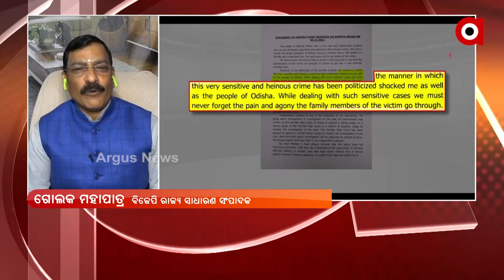ଓଡିଶା ବସୀଙ୍କୁ ଦିନରେ ଲଣ୍ଠନ ଦେଖାଉଛନ୍ତି ମୁଖ୍ୟମନ୍ତ୍ରୀ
ଓଡିଶା ବସୀଙ୍କୁ ଦିନରେ ଲଣ୍ଠନ ଦେଖାଉଛନ୍ତି ମୁଖ୍ୟମନ୍ତ୍ରୀ :ଗୋଲକ ମହାପାତ୍ର,ରାଜ୍ୟ ବିଜେପି ସାଧାରଣ ସମ୍ପାଦକ ।